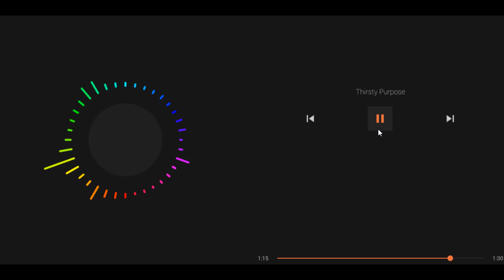Thirsty purpose (music Made By AI)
This music was made by a website Music AI.
the AI follows the tag we choose and make a music out of it :)